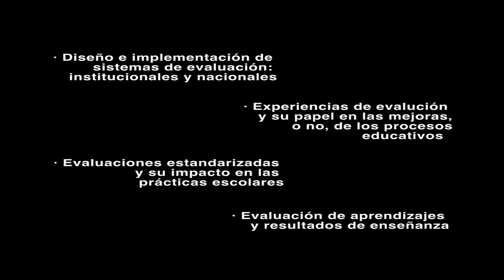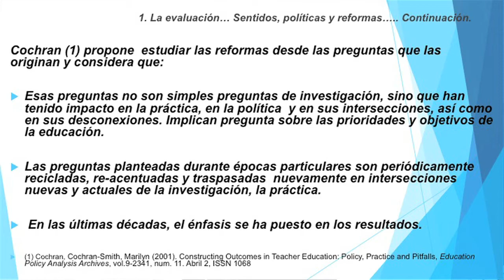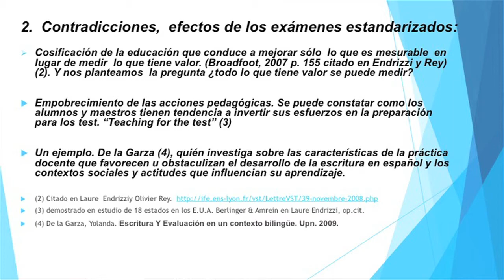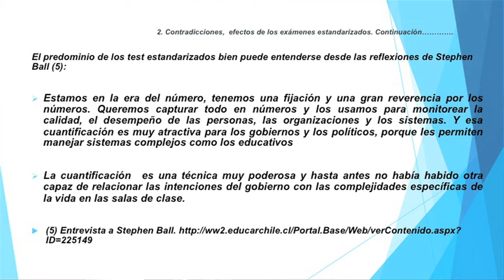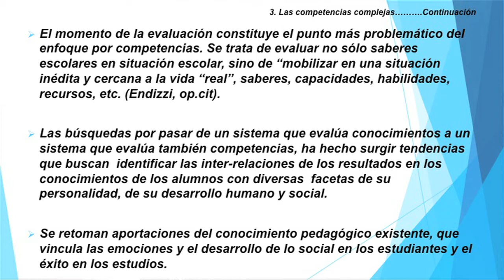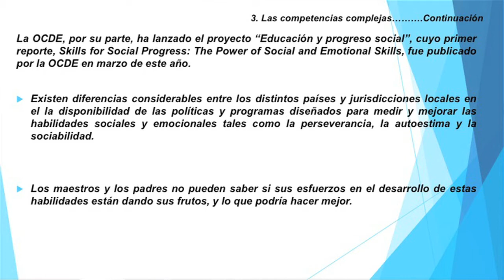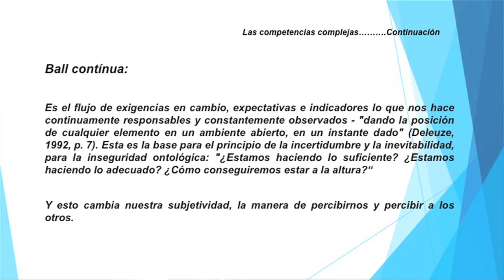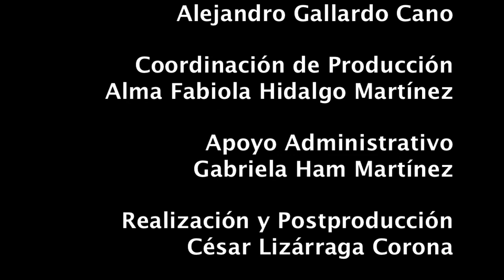Evaluación de aprendizajes, Margarita Noriega Chávez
La Organización de Estados Iberoamericanos(OEI), la secretaría de Educación Pública (SEP) y la Universidad Pedagógica Nacional (UPN) presentan la conferencia Desarrollo Curricular, Mtra Marcela Santillán Nieto, Directora General de Desarrollo Curricular de la SEP, en el marco de la Temática 4. Evaluación de aprendizajes.
- Diseño e implementación de sistemas de evaluación: institucionales y nacionales.
- Experiencias de evaluación y su papel en las mejoras, o no, de los procesos educativos.
- Evaluaciones estandarizadas y su impacto en las prácticas escolares.
- Evaluación de aprendizajes y resultados de enseñanza.